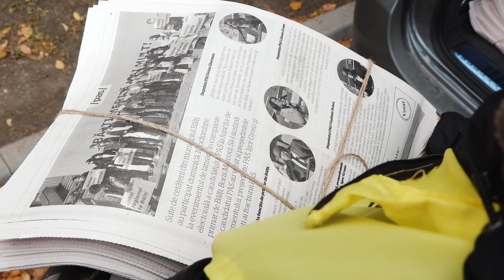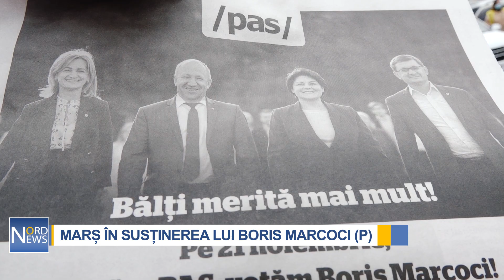MARȘ ÎN SUSȚINEREA LUI BORIS MARCOCI